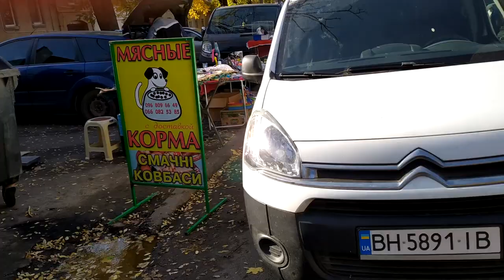Староконный рынок г Одесса